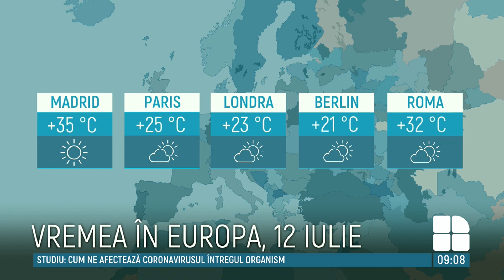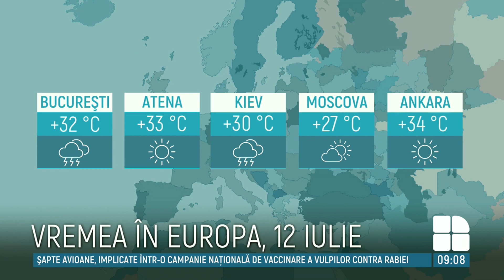METEO 12 iulie 2020: Cum ne surprinde vremea și ce temperaturi vor indica termometrele